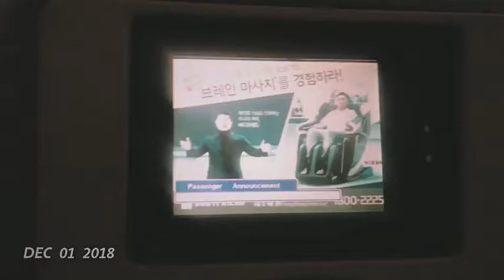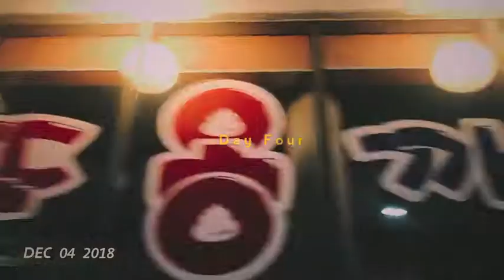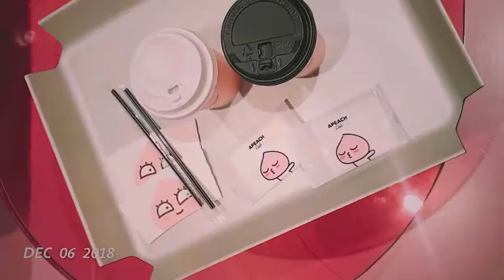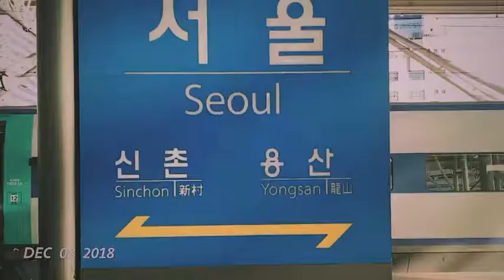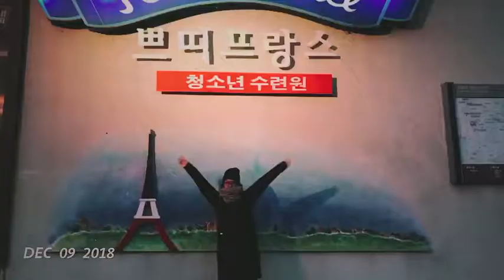Goodlcuksarah - Two Weeks in South Korea (Seoul - Busan)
Our family finally went on a trip after what seems like forever. My mom, Femme and I went to South Korea; first Seoul, then Busan and then back to Seoul again. This is the third time I visited South Korea, but I'm still very much curious about the country and I definitely will come back again.

Trying to vlog during this trip made me realize how awesome other vloggers are. Like, how? I'm still not used to recording every moment, because I'd like to just enjoy the moment and focus on my family and friends rather than my camera or phone screen. But hey! Lesson learned! This is a homework for me, I need to learn on how to be better vlog and document my life/travel better from now on.

P.S.: Sorry for the abrupt ending. I had fever (39 degree celcius) on the day we flew back, I was not in a state where I was able to record anything. I took meds and slept all the way back.

 Music